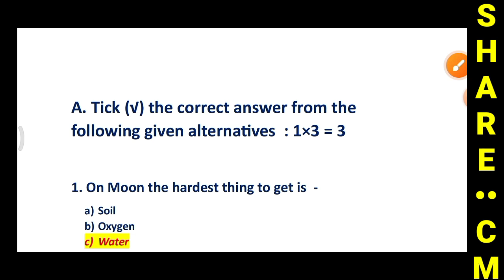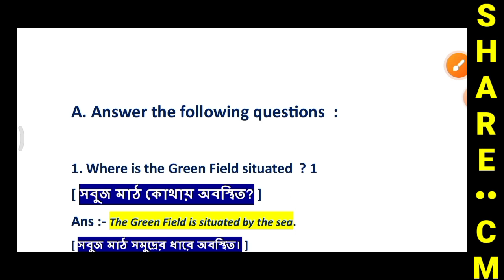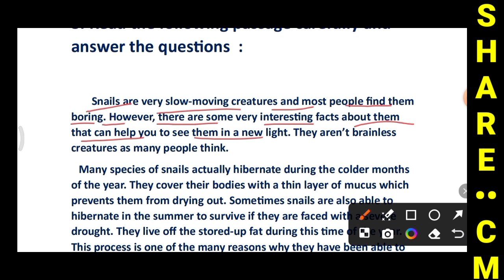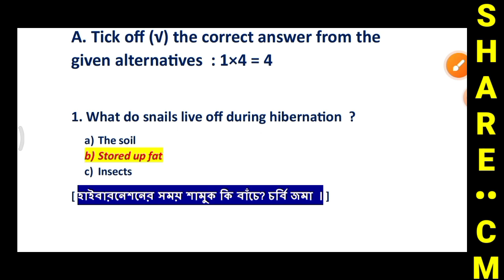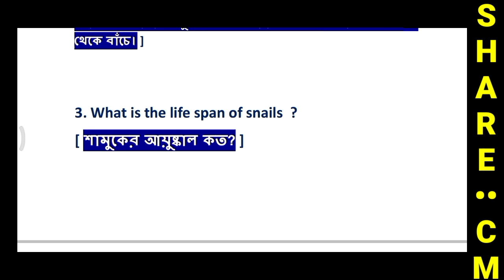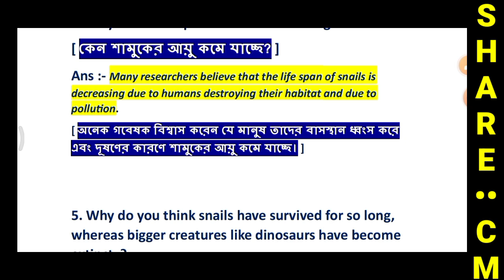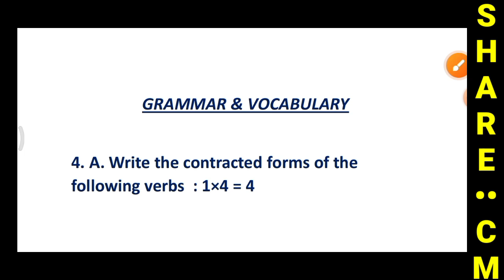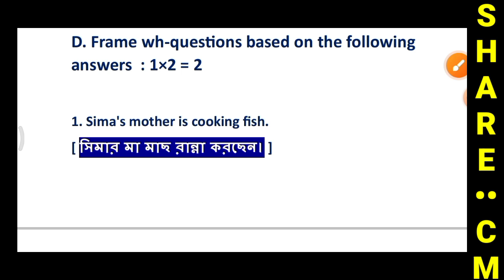Class 6 Duff & Dutt 2024 English | Class 6 Duff and Dutt 2024 English 3rd Summative Page 269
Class 6 Duff and Dutt English Question Bank Solved 2024
Class 6 Duff and Dutt 2024 English Question Bank Solution